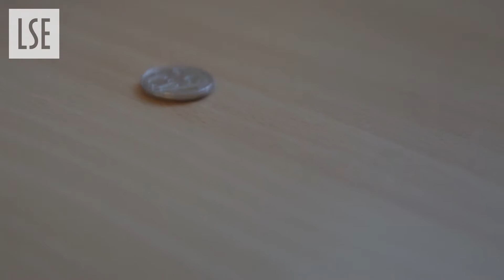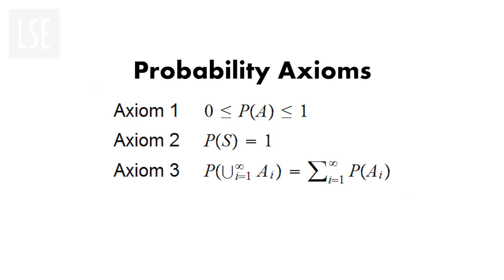LSE Philosophy: Anna Mahtani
Dr Anna Mahtani, Assistant Professor in the Department of Philosophy, Logic and Scientific Method at LSE, discusses the philosophy of probability and the Dutch Book argument.